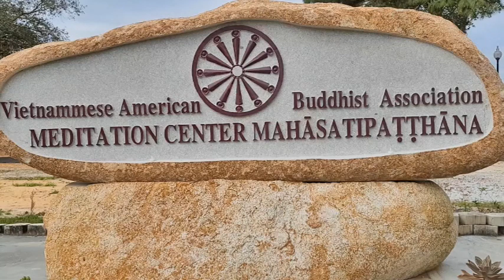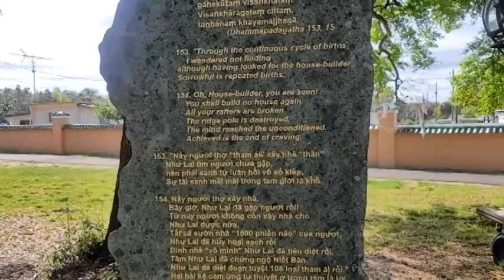Mahasatipatthana Đại Niệm Xứ Thiền Viện